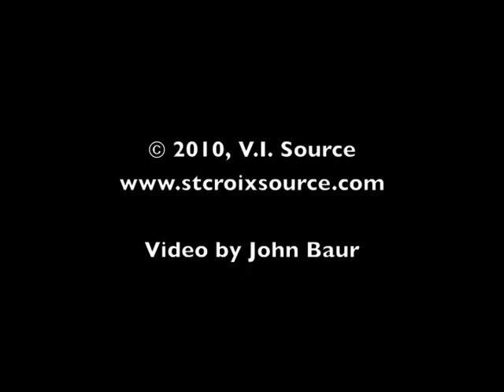Diageo Grand Opening on St Croix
At the Nov. 23, 2010, grand opening of the Captain Morgan's distillery on St. Croix in the USVI, Diageo CEO Paul Walsh announced a new construction project for the island.